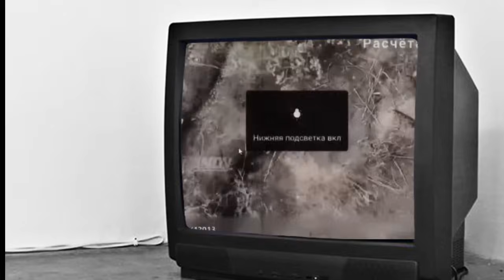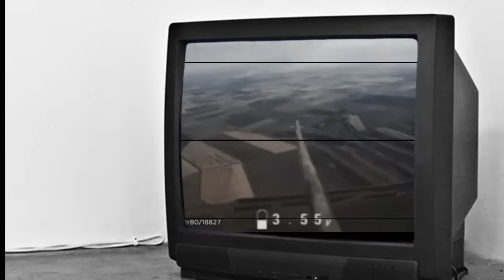News xov xwm nom Trump thiab harris-tsov rog yuskhes lavxia 07-29-2024